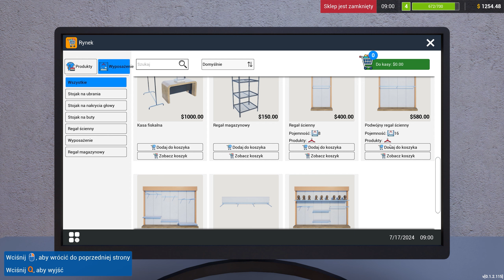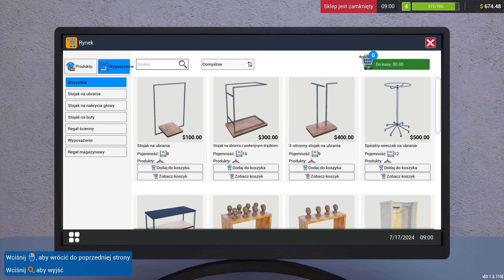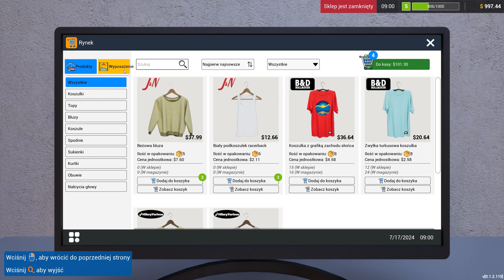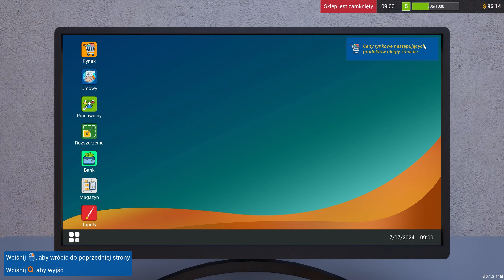Nowy asortyment || #4 || Retail Company Simulator: Prologue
Przejmij stery firmy detalicznej w darmowym prologu gry Retail Company Simulator. Podpisuj umowy z wiodącymi markami, zamawiaj dostawy, sprostaj oczekiwaniom klientów i nie pozwól, aby wyszli ze sklepu z pustymi rękoma. Zatrudniaj nowych pracowników, poszerzaj teren sklepu i patrz jak twój biznes rośnie w siłę.

REGULAMIN:

1. Nie przeklinaj na czacie (trochę kultury).
2. Nie obrażaj prowadzącego, oraz innych widzów, ponieważ szybko pożegnamy się.
3. Nie spamuj emotkami, oraz nie używaj CAPS'a. Nightbot tego nie lubi i blokuje takie wypowiedzi.
4. Nie reklamuj innych kanałów. Jest to niekulturalne i w ten sposób daleko nie zajedziesz.
5. Nie udostępniaj żadnych linków. I tak nie pojawią się na czacie, a możesz za to wylecieć.
6. Nick'i zawierające wulgaryzmy są niedozwolone.
7. Baw się dobrze i daj bawić się innym. W końcu od tego są gry.
8. Nie pisz do mnie "EJ". Posiadam imię, oraz ksywę.
9. Nie pytaj kiedy ukaże się film z jakiejś gry. Jak będzie to będzie.
10. Nie pytaj o moderatora lub admina na discordzie. Wybieram ich samodzielnie.